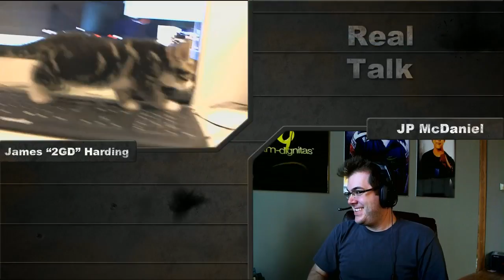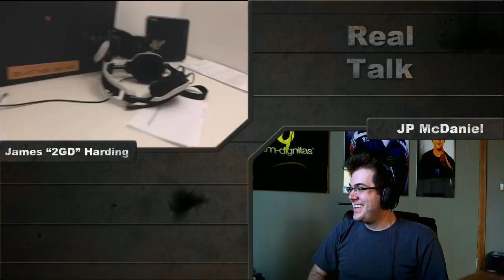Real Talk with 2GD EP04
Real Talk is a new show that revolves around chatting with prominent eSports figures and trying to learn more about them other than what we know already -- think Inside the Actors Studio but with less old people.

Please do not flame the guests in this thread.

For now, the show will remain a straight-to-VOD production but in the future it might be streamed live if there is enough interest and if I can figure out a time to accommodate all guests. I will try my best to get the show put up on iTunes but it'll take some time.

for the bumper! Give them some love for me guys :)